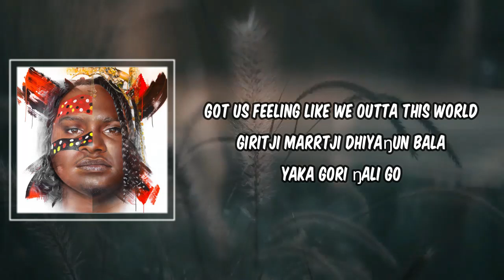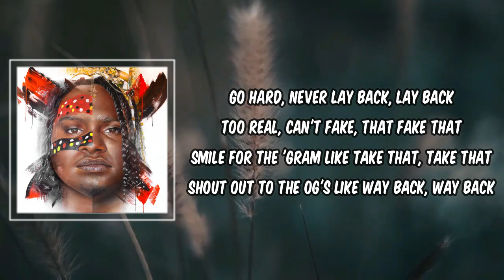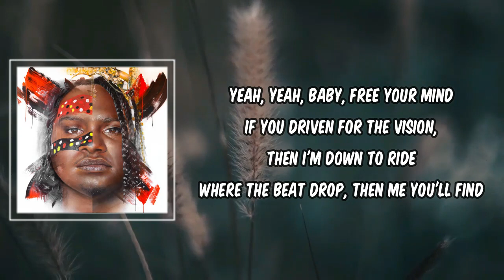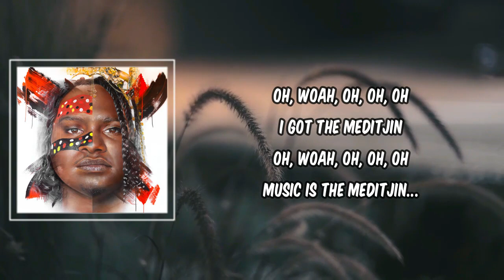Lyric: Meditjin by Baker Boy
Meditjin by Baker Boy
Album: Gela

Meditjin Lyrics:

Music is the meditjin

These beats got us outta control
Dance around like you never get old
Breaking and popping and my boys pop locking
Got us feeling like we outta this world
Giritji marrtji dhiyaŋun bala
Yaka gori ŋali go
Gumurr'yuna dhumurr'yuna
Ŋupanmirr yolthu malthun li beat-gu
Djamarrkuḻi' mirithirr li prize-gu

Go hard, never lay back, lay back
Too real, can't fake, that fake that
Smile for the 'Gram like take that, take that
Shout out to the OG's like way back, way back

You got stage fright? No problem
You got neck brace? No problem
You got two left feet? Can't catch that beat?
Take a deep breath 'cause I got this, yo

I got the meditjin
Oh, woah, oh, oh, oh

Baker Boy got fire in the booth
Never spit lies, only spit the truth
Got moves, got steps to make you shake
Stomp the ground so hard I make an earth quake
I'm not Kendrick, but I'm humble
I'm bilingual, I don't mumble
People listen but they don't understand
I'm just a brother reppin' Arnhem Land

Yeah, yeah, baby, free your mind
If you driven for the vision, then I'm down to ride
Where the beat drop, then me you'll find
And we still in the city but the crowd gone wild, uh
Yeah, keep it banging through the system
Light it up, start it up like an engine
Bars on live, but the music freedom
And the booty drum go pum-dum-pum-pum-pum
Hey, okay, here I come
I give you some, some, some of this, make you jump
I do it just to do it and I do it till it's done
Connect with the sound, people over income
That's team, that's squad, get the picture
That's us, that's mob, if you with us
Jess B, yeah, the queen is in the building
You better come correct if you knocking at the kingdom
Yeah, okay, if you with us